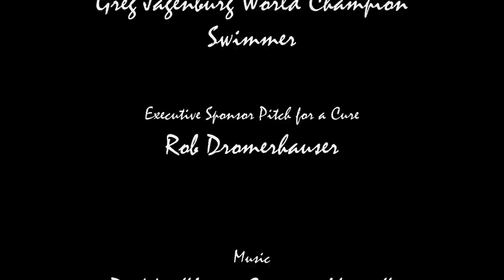VOICES IN THE SAND TRAILER (Venice Beach, California)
This is the work of Professor William O'Connell--Five years of work with the homeless, more than 2,000 hours, and was hired by British Actor Russell Brand for a portion of Brand's film to be out this summer 2011. O'Connell's project Voices in the Sand is seperate from Brand's.

A William O'Connell Tony Gin Production

Executive Producer, Written By and Directed By William O'Connell

Executive Consultant Ray Negron

Assistant ProducerL Tony Gin, Enzo, and Chief Keetoowah

Starring:
Tony Gin
Chief Keetoowah
Enzo
Crazy Mary

Pitch for a Cure Rob Dromerhauser
15 Rose Venice: Scotty Schmitt
Monte Cooke III The La Mer Sea Yacht

Camera: Dominick Castaldo, Dave Rosenthal, Curtis K. Cruz

Security: Paul O'Connell, Jeffrey Bello and Vincent Bello

Photos: Jane Lackner, Iris Castaldo and Jennifer Crean

Music "I am Coming Home" P Diddy

Filmed on Location: Los Angeles California